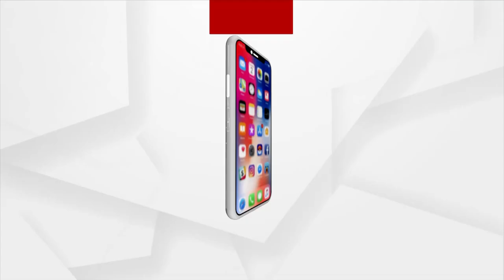ଊପକୂଳରେ କମୁଛି, ଉତ୍ତରରେ ବଢୁଛି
ଲଗାଣ ବର୍ଷାରେ ଉତ୍ତର ଓଡ଼ିଶାରେ ଫୁଲୁଛି ନଦୀ । ବିଭିନ୍ନ ସ୍ଥାନରେ ଯୋଗାଯୋଗ ବିଚ୍ଛିନ୍ନ । ଭୋଗରାଇରେ ସର୍ବାଧିକ ବର୍ଷା ରେକର୍ଡ ।ସୁବର୍ଣ୍ଣରେଖାରେ ଆସୁଛି ବନ୍ୟା ।